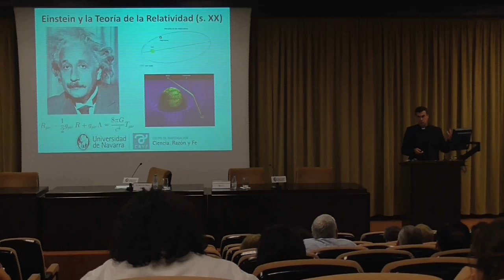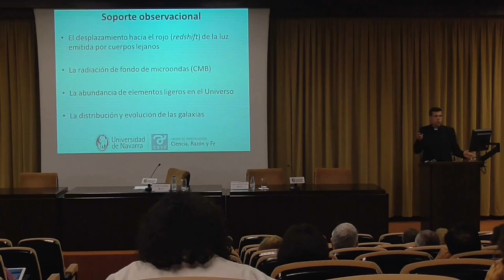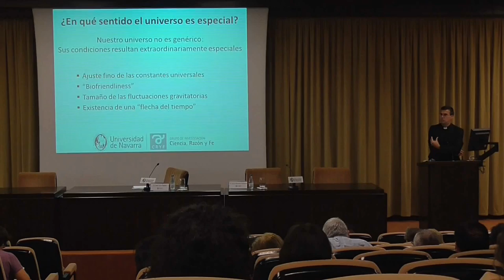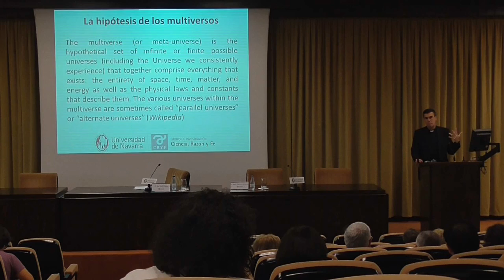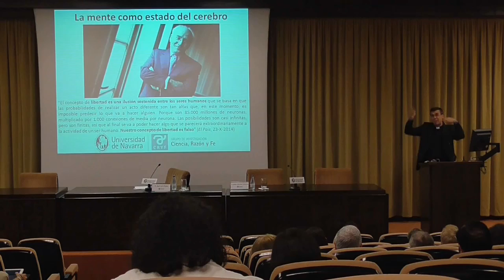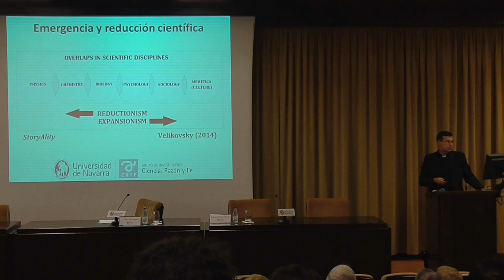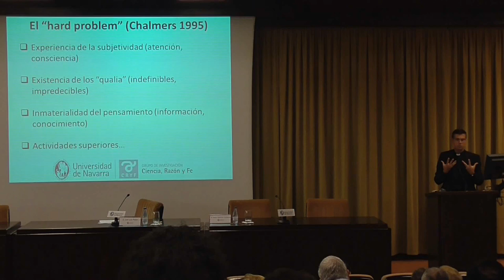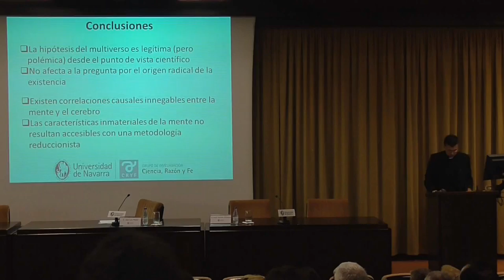“Los multiversos y la mente: nuevos argumentos del ateísmo «científico»”. ISCR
Conferencia de Javier Sánchez Cañizares, profesor del Grupo de Investigación Ciencia Razón y Fe (CRYF) de la Universidad de Navarra, en el XII Curso de Actualización del ISCR-Universidad de Navarra “Cuestiones Teológicas y Pedagógicas de Actualidad”
Pamplona, 27 de agosto de 2015